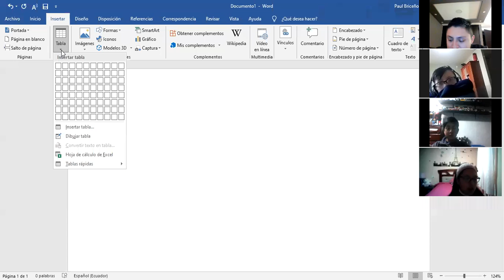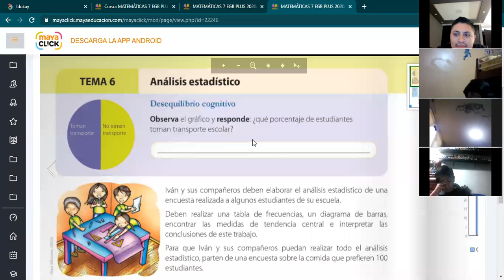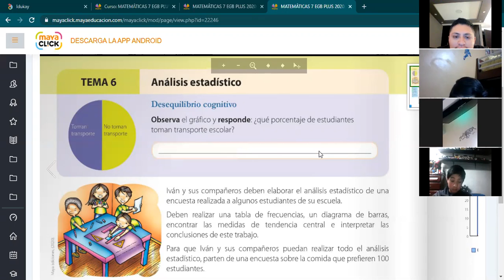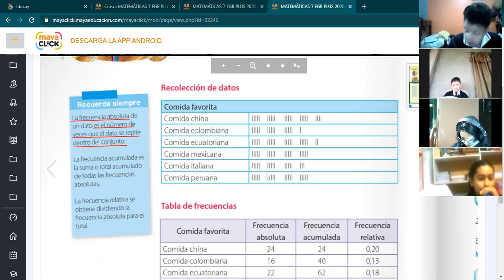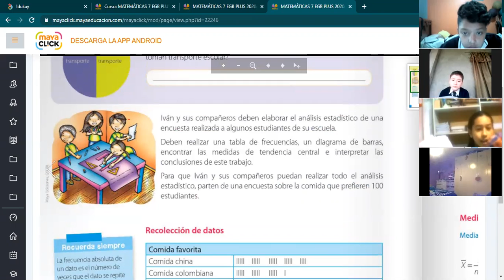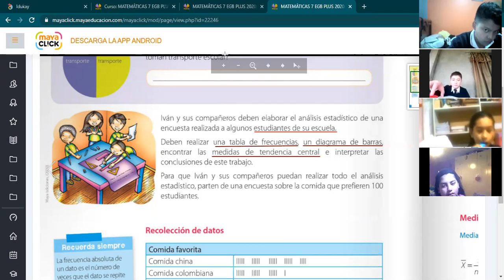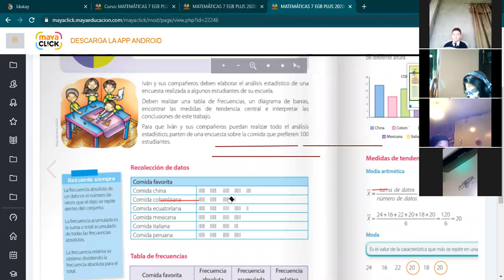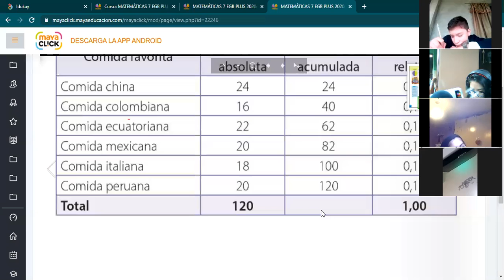7EGB B COMPUTACION PAUL 08MAR2021